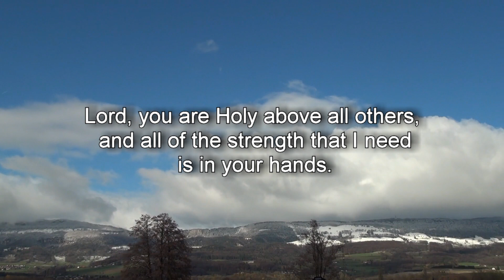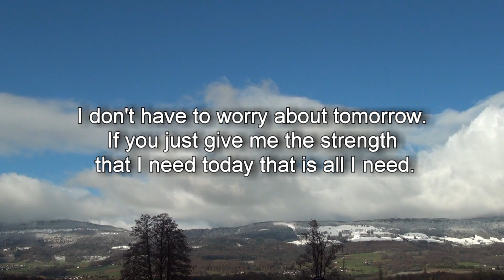Prayers for a Sick Person - Give Me Strength, Lord (without a voice)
More other Prayers for a Sick Person you can find in our applications: